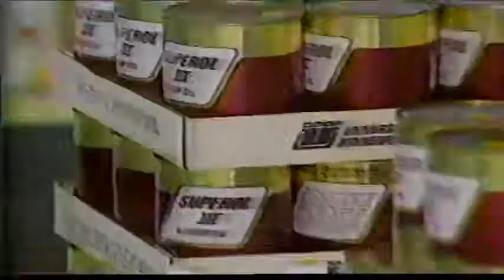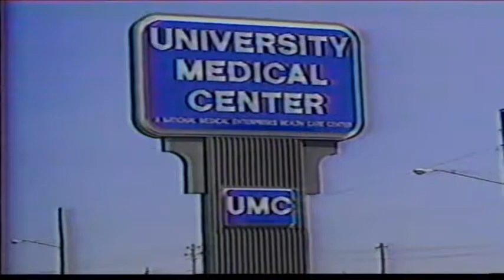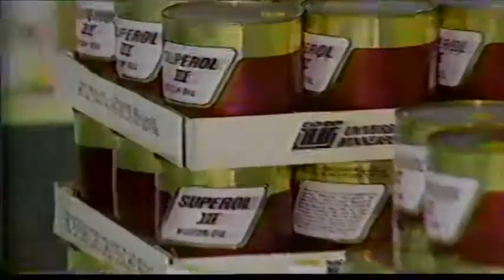1987.08.6 LHS Football vs Oakland (33-0)W